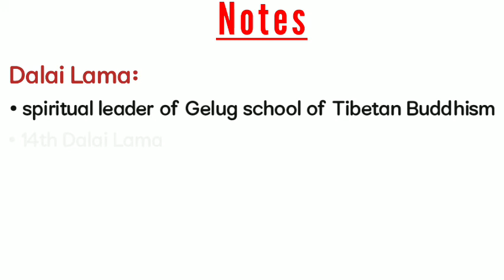Running Water | Rohinton Mistry | Travelogue | Summary in English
Rohinton Mistry is a new generation Canadian writer from Indian origin. 'Running Water' is a beautiful story. Here various socio-cultural aspects of the mountain hamlets of the Himalayan region in India are narrated along with an anecdote.